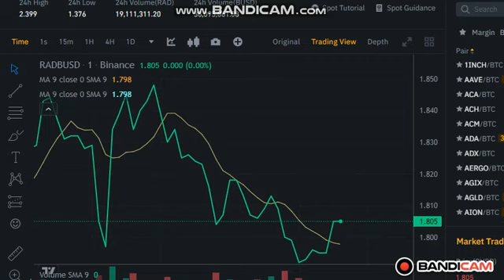RAD Next Target Today RAD Price Prediction RAD Redicle 18/12/2022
RAD Next Target Today  RAD Price Prediction  RAD  Redicle 18122022